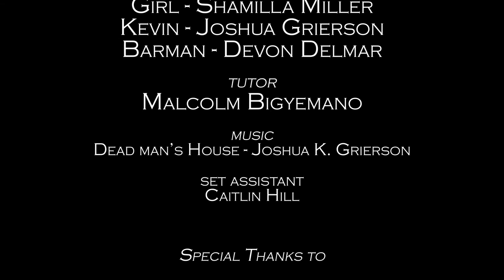Waxing Lyrical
A short film for the UCT SHOTTIES 2014 competition

Director/Writer: Luan Kleingeld
Producer: Jembe Moran
Editor: Paul Rawlins
Cinematographer: Noëlle van Biljon

Starring (in order of appearance):
Shamilla Miller
Devon Delmar
Joshua K. Grierson

A Luan Kleingeld Film in association with d'Jembe Images